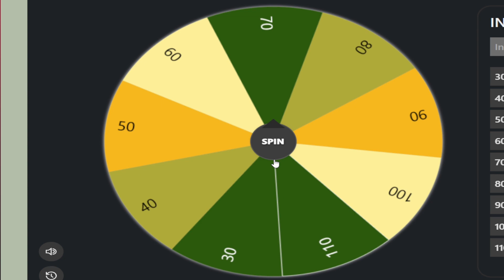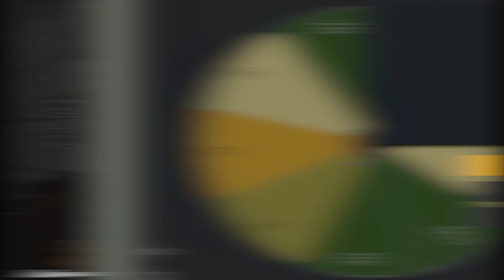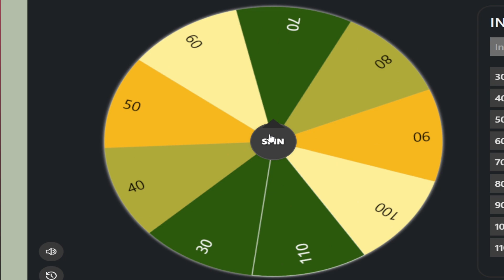Bedwars But If I Die, My FOV Is Randomized...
Today I played Hypixel Bedwars but every time I die my FOV (field of view) is randomized! This challenge was so hard and fun to play, so watch to the end to see if I can win!

🎮 Gaming Setup 🎮
► Mouse: Glorious Model O Wireless
► Keyboard: Razer Huntsman Mini
► Mic: Blue Yeti Microphone
► Speakers: Red Dragon Waltz
► Webcam: Logitech C270
► Monitor 1: Asus VS248 24 inches 144hz
► Monitor 2: Asus VS228 21 inches 75hz

// 𝙄𝙣-𝙂𝙖𝙢𝙚 𝙎𝙚𝙩𝙩𝙞𝙣𝙜𝙨:
⚬ Client Used: Lunar
⚬ FOV: 75
⚬ Gui Scale: Normal
⚬ View Bobbing: Off
⚬ Sensitivity: 95 in-game, 1600 DPI

⚔️ Pack:
Vav 16x (My Pack)

Tags lol